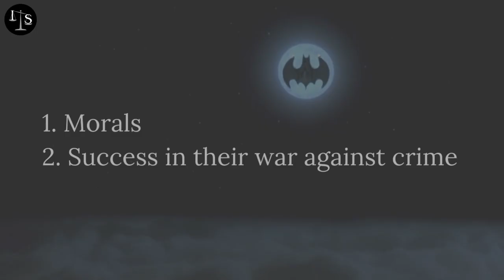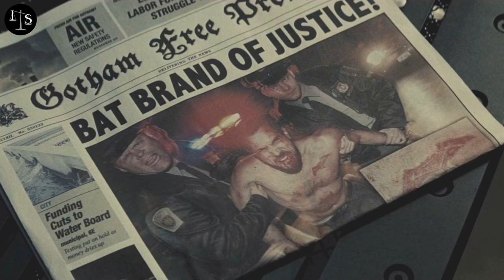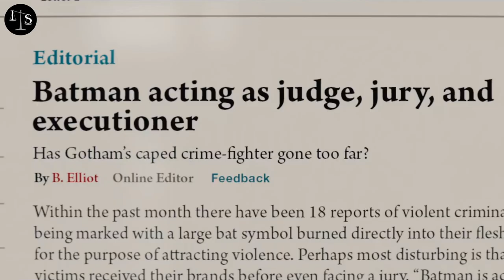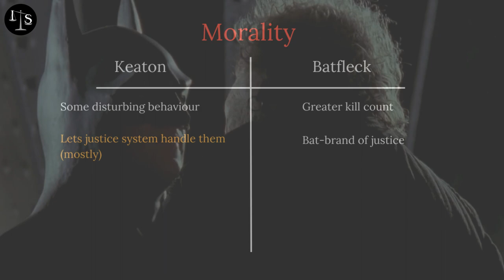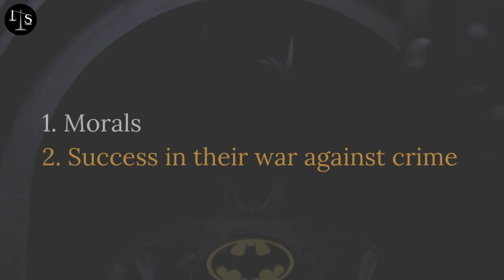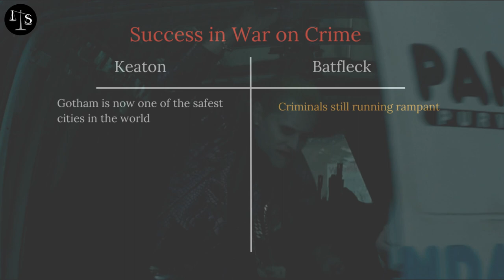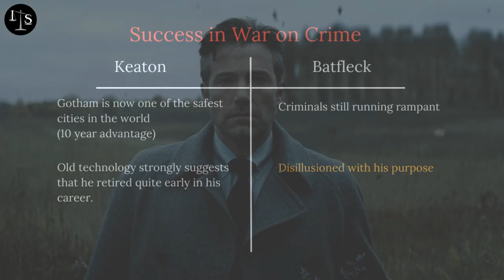Keaton's Batman vs Batfleck: Who's The Better Hero?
Keaton’s Batman versus Batfleck, which one is the better hero? And who would win in a physical matchup? Let’s find out.